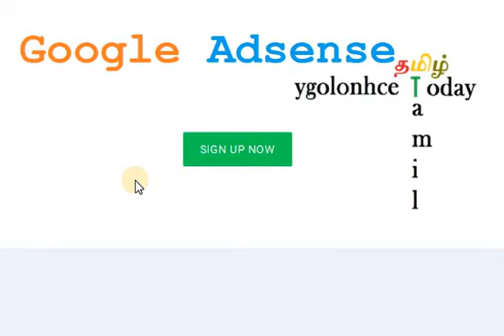Google Adsense Payment FAQ - Tamil Tech Tips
How to Verify Google Adsense Payment Tax Information